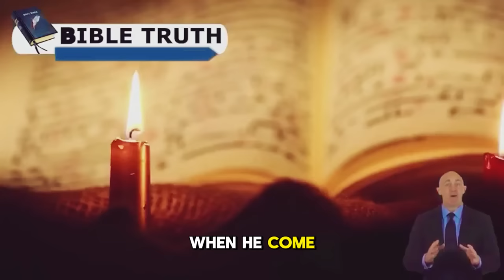Pastor Gino Jennings AGAINST WEIRDOS TD Jakes and P.Diddy: CHRISTIAN OR FAKE?